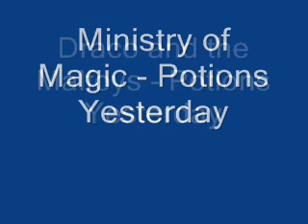Potions Yesterday - Ministry of Magic & Draco and the Malfoys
Des sin ma beide Versionen zum Vergleich
This are both Versions for a These are times for both versions of comparatitonAche noch n ritiges video bin nr noch net azu gekommen (2-3 Wochen)